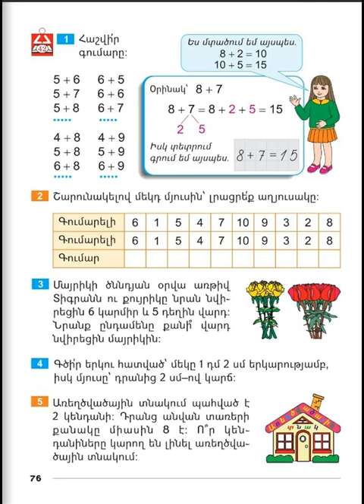Tnayin ashxatanq, Matematika 1, Girq 2, Das 42